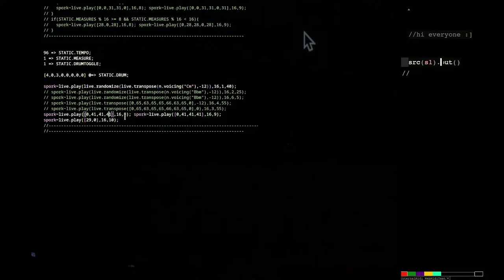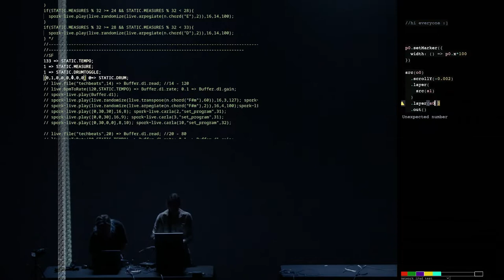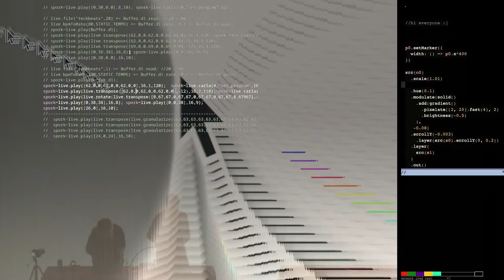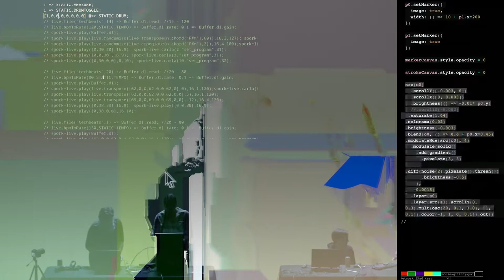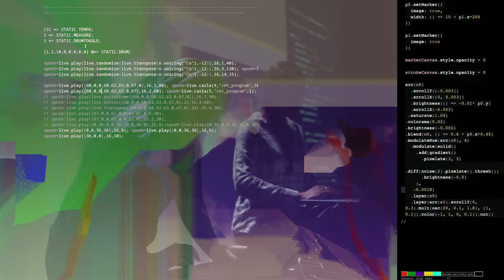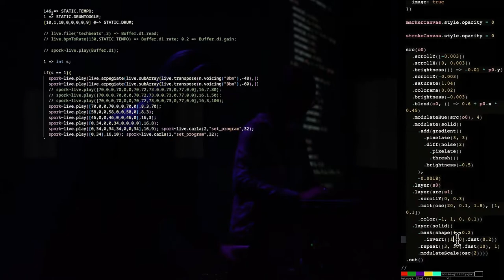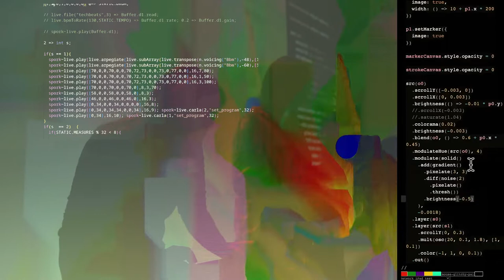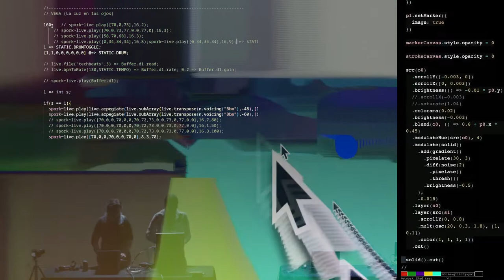CHmUsiCK (chuck+music) & Hydra audio-visual set @ Gray Area | Olivia Jack & Celeste Betancur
Performed live on Thursday October 27th, 2022. During AVClub's Hexcode Algorave, algorithmic dance party at Gray Area in San Francisco, CA.

Visuals created with Hydra javascript video synth. Audio created with the custom CHmUsiCK (chuck+music) library.